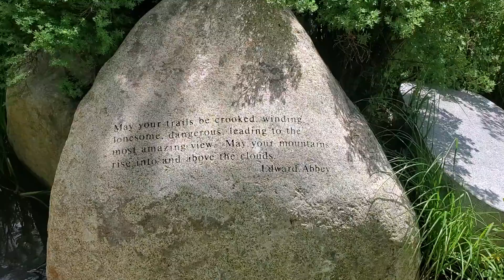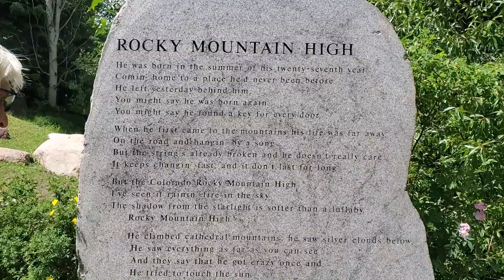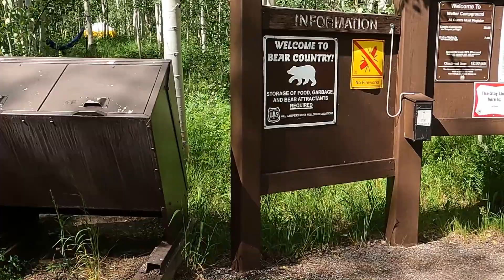Why I Love Aspen in the Summertime. Cool Colorado!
Come with us while we celebrate Randy's birthday in Aspen, Colorado. Cool and lush. Great hikes, wildlife, and so many flowers that you'll think you're in Switzerland except for the moose! We left Buena Vista for a few days and traveled over Independence Pass into the beautiful valley of Aspen. We camped at Weller Campground among the aspens and pines and hiked to nearby Weller Lake. In our next video, we'll show you lots of other places to camp near Aspen. Enjoy! Trisha Selgrath

Want to convert a van? Go to our Van Build Playlist